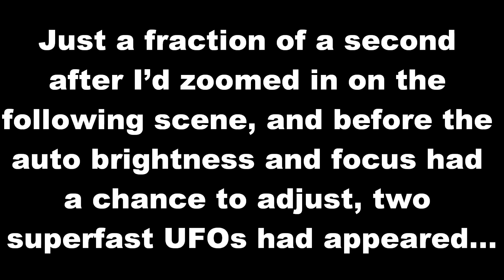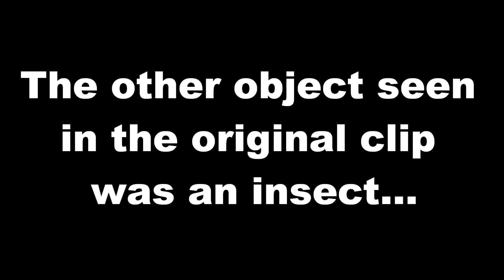More UFOs over Welwyn Garden City: September 28th, 2011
These things come-and-go in a flash.